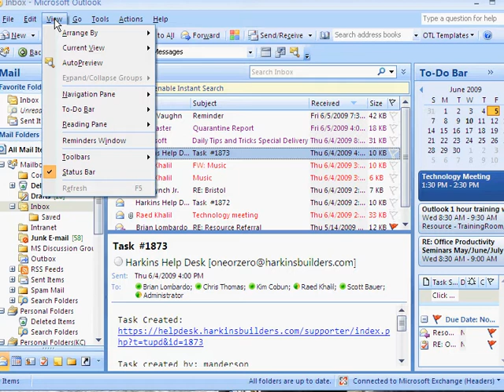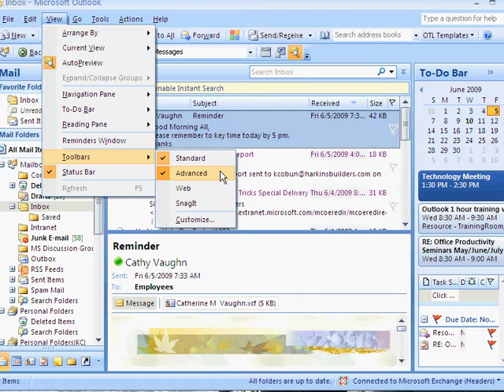Auto-Preview in Outlook